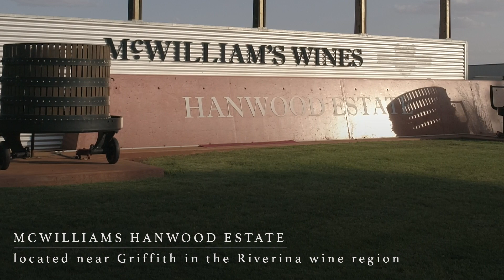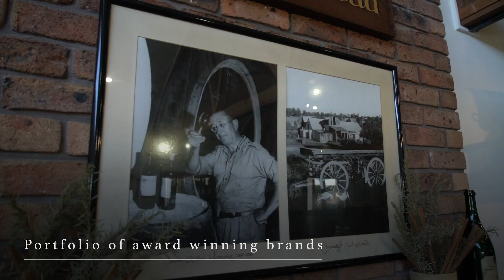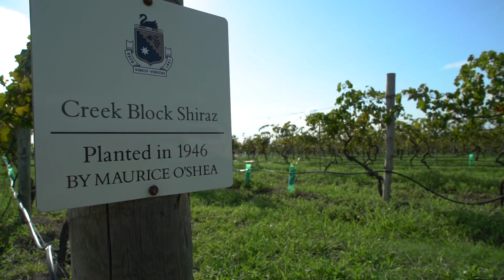Sold | McWilliam’s Wines Group & Mount Pleasant Wines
A unique opportunity to acquire an iconic 142 year old privately owned wine business.

The Hanwood Winery in the Riverina was established in 1917 in the Riverina region of New South Wales. Hanwood has a large commercial winery with capacity of 40,000 tonnes per annum. In addition, there is a standalone premium crush winery with capacity of 2,000 tonnes per annum. The site has a cellar door, warehouse and bottling hall, 20 hectares (approx.) of owned vineyard and 400 hectares (approx.) of leased vineyards.

Mount Pleasant in the Hunter Valley has a small crush winery, with circa 800 tonne p.a. of crushing capacity. Mount Pleasant is one of the best performing and most awarded wineries in Australia, boasting an array of trophies and medals since the late 1970s. In 2004, the Maurice O’Shea Shiraz outscored Penfolds Grange and Henschke Hill of Grace to be the highest rated Shiraz in the 2005 edition of James Halliday’s Australian Wine Companion. Recognised for its Hunter Semillon and Shiraz, Mount Pleasant was Awarded the Halliday Winery of the Year in 2017. Mount Pleasant has around 90 hectares (approx.) of vineyards planted to red and white varietals.

Please contact Tim Altschwager on 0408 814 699 or Nick Dean on 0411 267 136 of Colliers for further information on the sale.